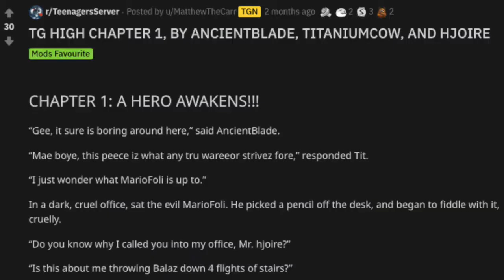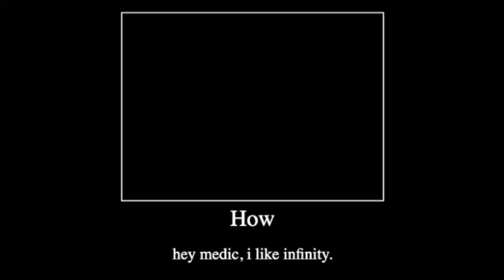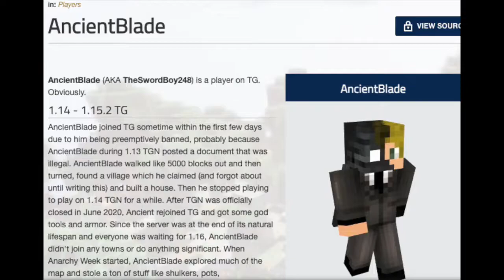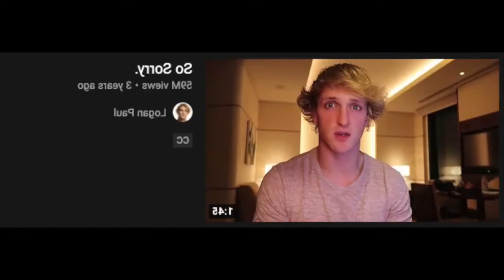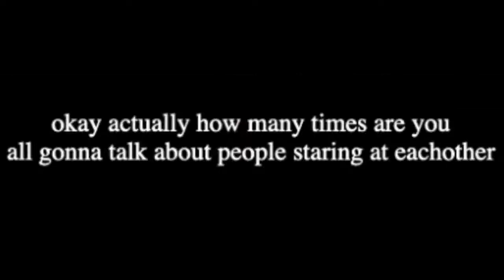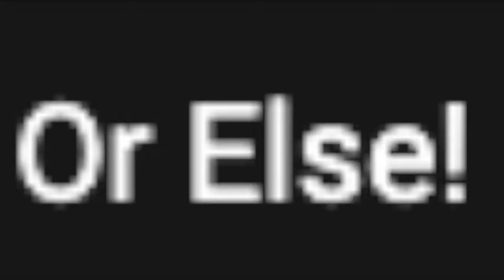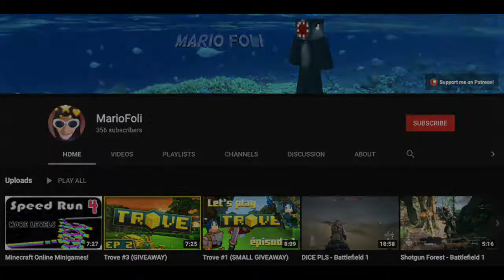TG High Chapter 1 Dub - Created by SlurpyTheDog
A dubbed version of AncientBlade's TG High - Chapter 1: A Hero Awakens, by SlurpyTheDog, originally posted to SlurpyTheDog's own channel on April 1st, 2021.